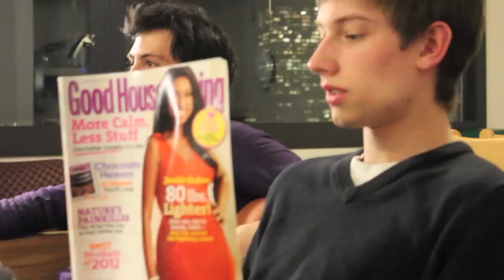Chalupas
Steven is awkward around girls.

This video was written, directed, and edited by Matthew Ploss